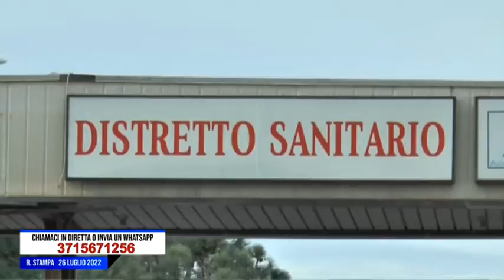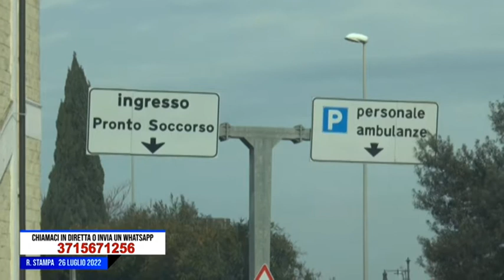Campania, intervista all'on. Franco Picarone su progetti regionali e sanità campana